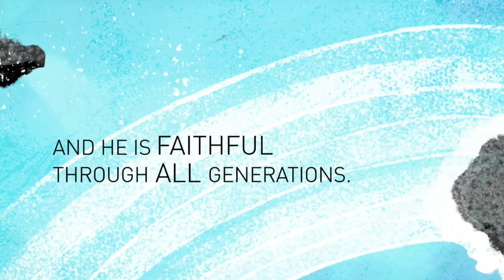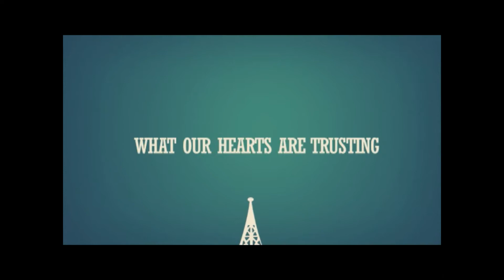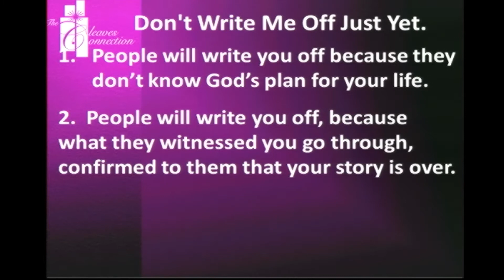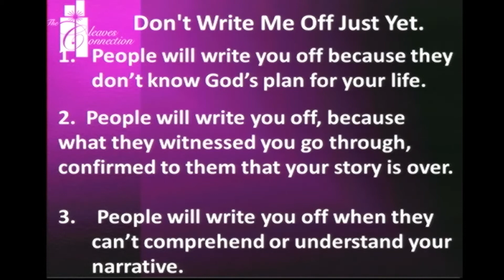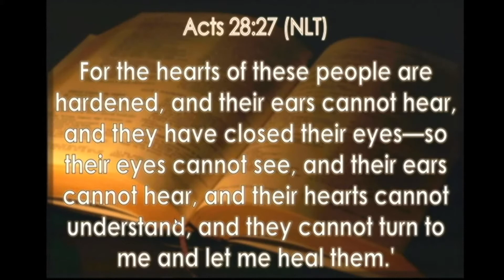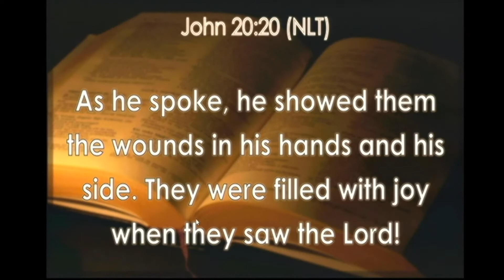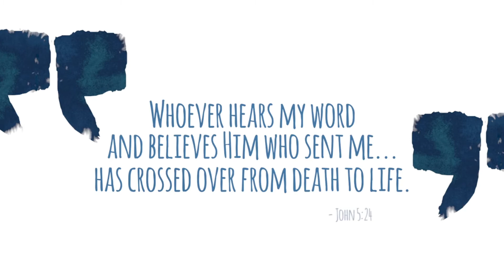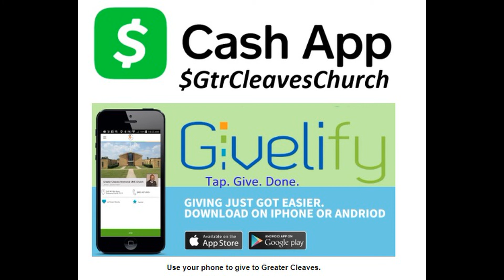Don't Write Me Off Just Yet - Pastor Dunbar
Greater Cleaves Church